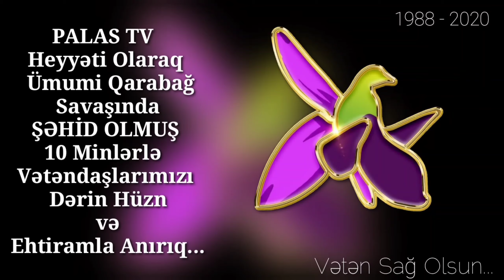ŞOK.! Canlı Efirdə Rüsvayçılıq Aparıcı Müğənni Qonağa Qarşı Əxlaqsız Hərəkət Etdi. AN BA AN KADRLAR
Beləki Dünya TV nın məşhur aparıcısı Samir Bayramlı Öz verlişində Qonağı olan Müğənni Dənizin "arxasını Əlləyib" Bu barədə Video material yayılıb Həmin kadrları sizə təqdim edirik.